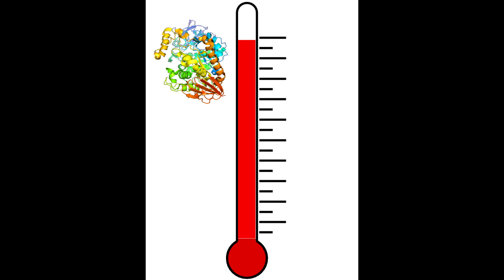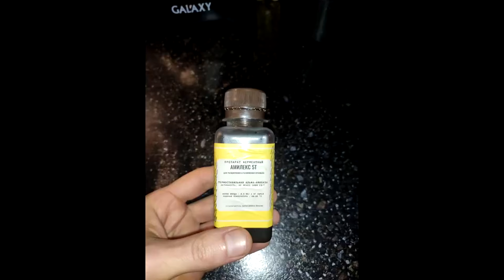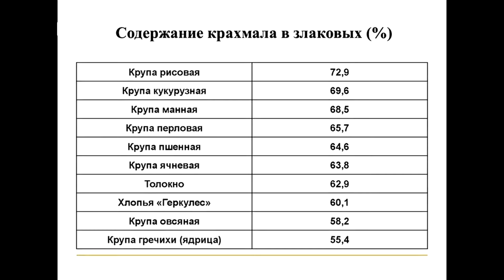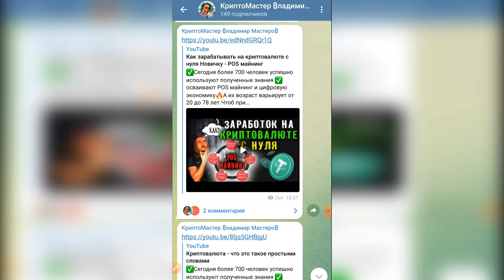Ферментация чечевицы | Здоровое Питание, Веганство, Сыроедение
Скидочный купон: vladimast

📺 Курсы "Ферментотерапия", "Антипаразитарный Фокус" и все остальные в одном телеграм канале: «Мастерская Здоровья» 👇
✅ Ферментотерапия и Противовоспалительное питание
✅ Ферментация
✅ Лечебное голодание
✅ Как бороться с паразитами в кишечнике, тканях и крови?
✅Как бороться с грибками и их биоплëнками?
✅Как бороться с бактериями в крови?  ⏬